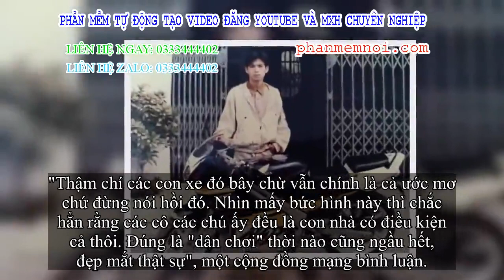✅ Choáng với hình ảnh 'dân chơi' thập niên 90: Đi toàn xe phân khối lớn hầm hố!